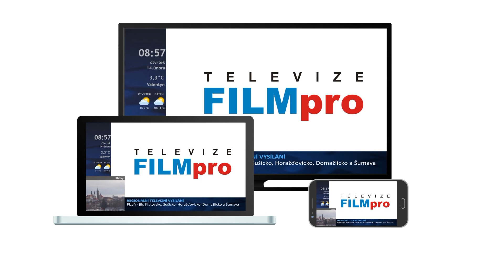4. závod Rally Quad Biřkov 2019